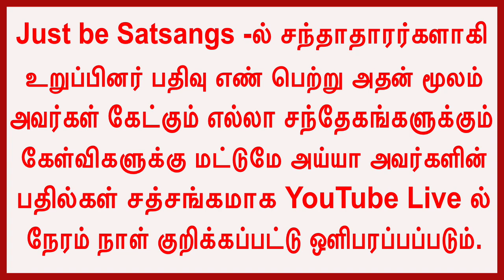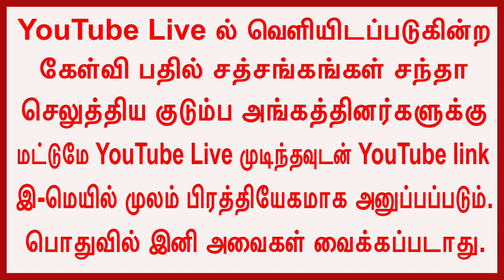10 மே 2019 - இரவு 7.00 மணி இந்திய நேரம் - Live Question & Answer Satsang